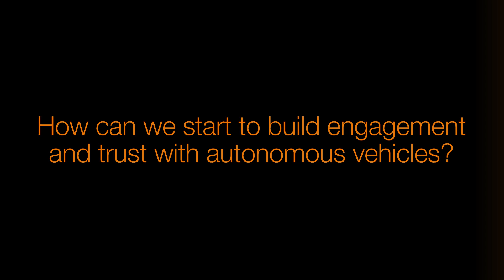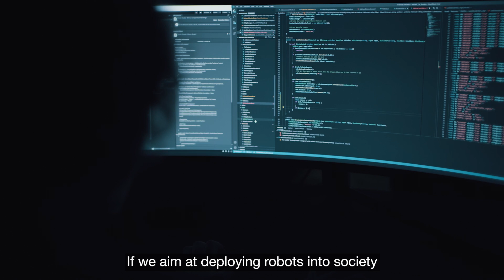How can we build trust with autonomous vehicles? | Disruptive Thinkers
How can we engage safely and build trust with autonomous vehicles?

In the latest of our Disruptive Thinkers video series, we look at how Dr Bani Anvari (UCL Civil, Environmental, and Geomatic Engineering) and Prof. Helge Wurdemann (UCL Mechanical Engineering) are improving the way we as drivers interact with autonomous vehicles when we switch between manual and self driving modes.

Every month we’ll be releasing a new video showing some of the disruptive thinking happening across our faculty, from designing more inclusive and pandemic-proof cities, to exploring how business can be more sustainable, right through to how fibre optics are innovating medical procedures.